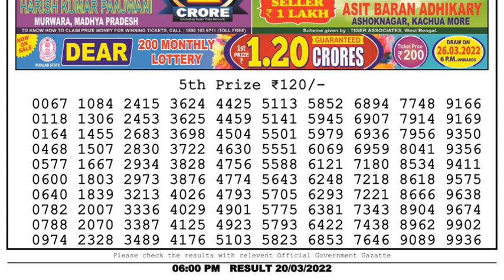Nagaland Lottery Sambad Result | Dear Lottery